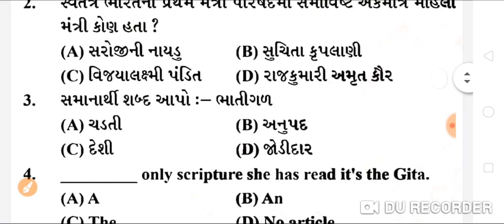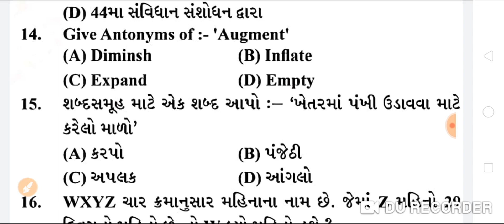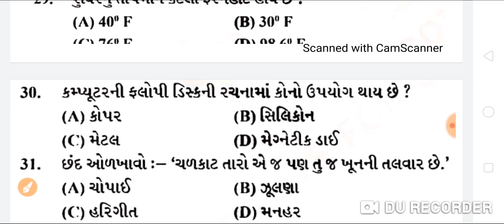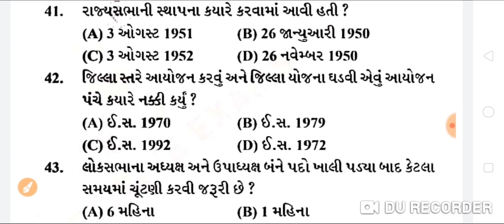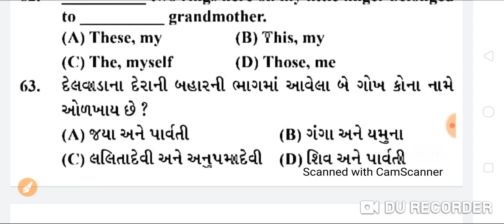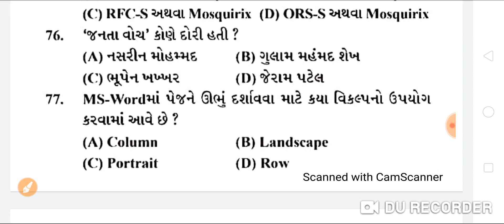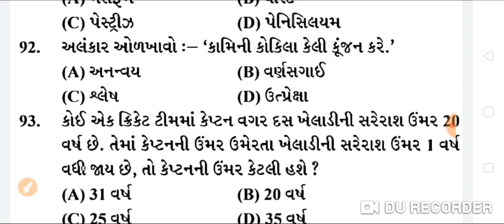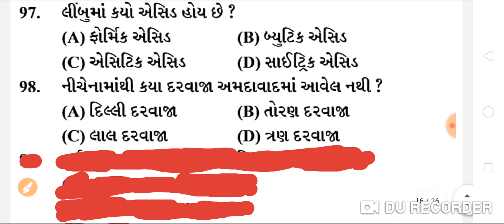Assistant Tribal Development Officer (ATDO) model paper-55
Hi,
in this video we are going to solve the ATDO model paper in Gujarati.